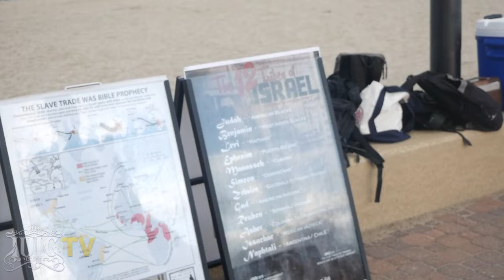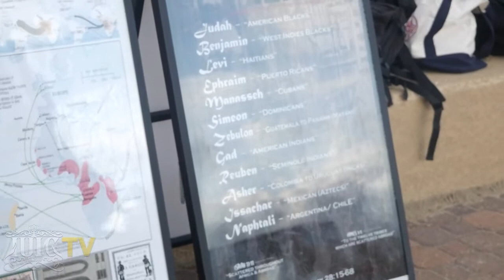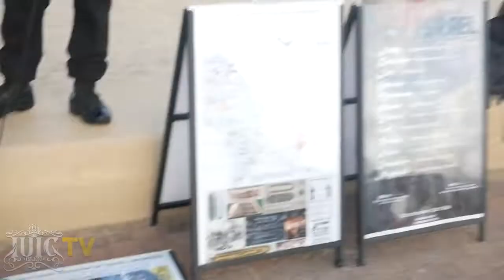IUIC | 40 DAYS OF CAMP | DAY 22 | SIS, THE LAWS MAKE YOU SPECIAL!